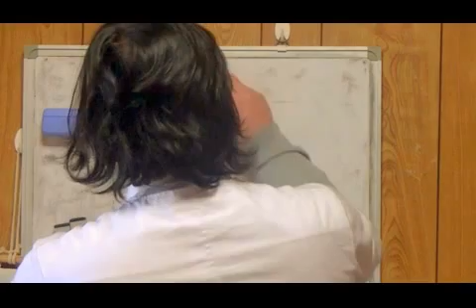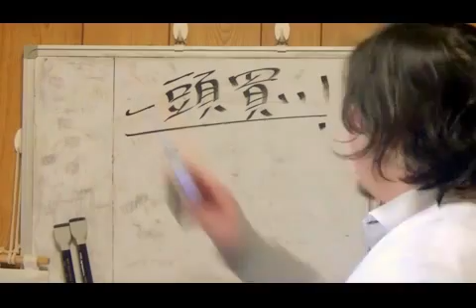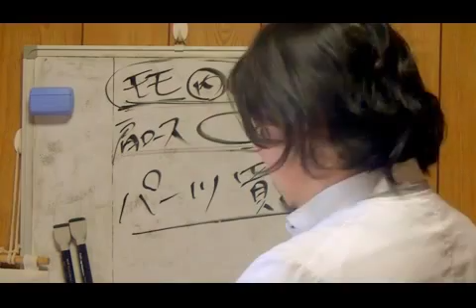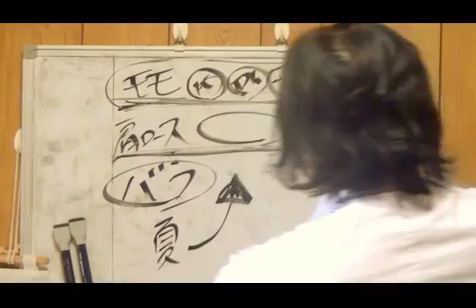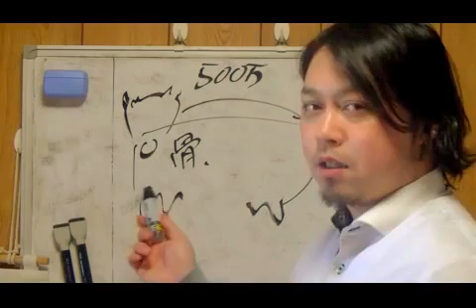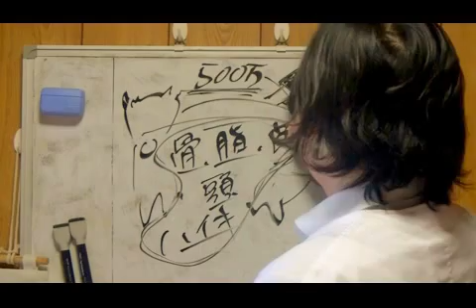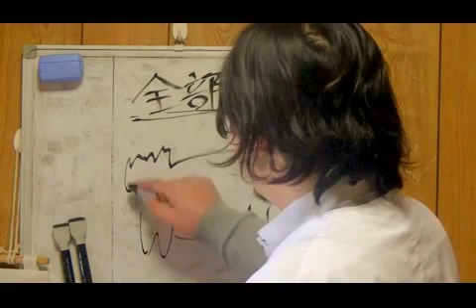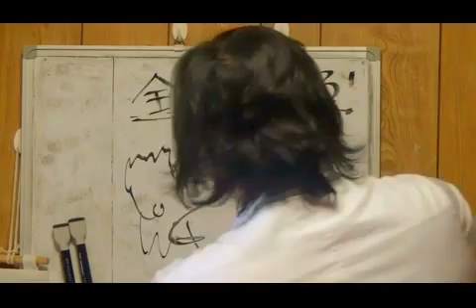お肉の一頭買いってなんなの？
お肉屋さんや、焼肉屋さんでよく見る一頭買い。これって消費者にとってののメリットってなに？よくわからないブランド力について解説します！